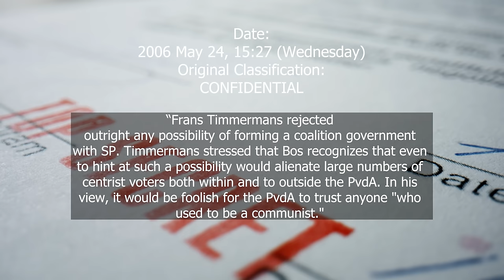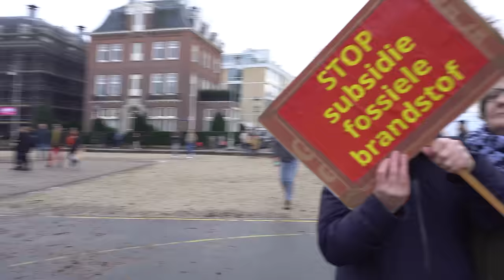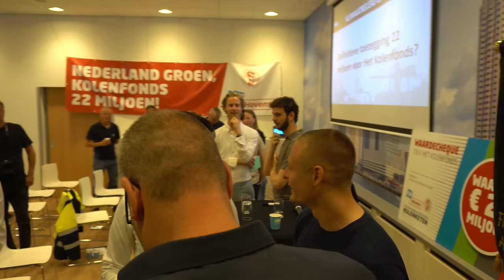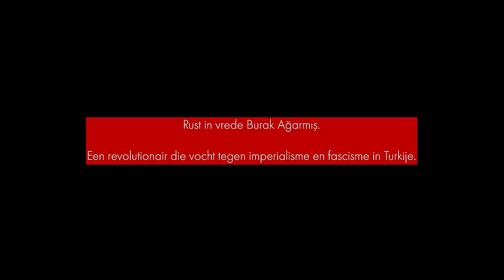2023 in de 53 meest spraakmakende Left Laser fragmenten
Wat een jaar.

Left Laser is nog maar net begonnen.

Help ons sparen voor een studio en het verder professionaliseren van onze content.

OF

Wil je linkse stickers bestellen? Check dan